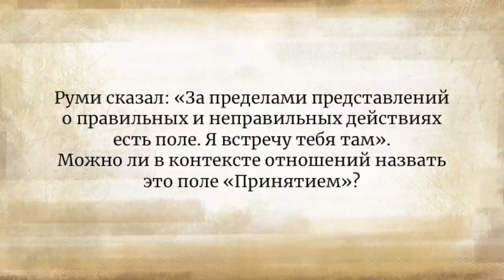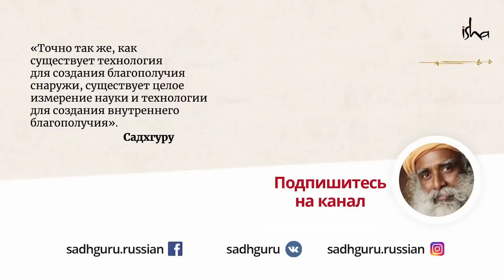Что находится за пределами любви?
Во все времена поэты воспевали любовь как наивысшее состояние. Способен ли человек испытывать что-то более чистое и прекрасное? Садхгуру приоткрывает нам дверь в совершенно иное измерение - к безграничному экстазу пустоты, путь к которому лежит через любовь.